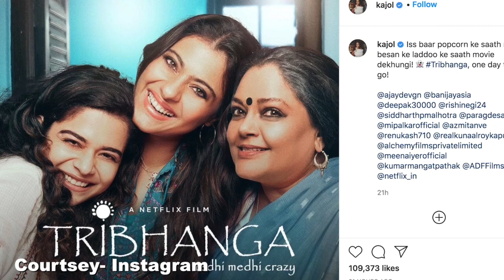Kajol starrer 'Tribhanga' premiers today on OTT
अभिनेत्री काजोल की फिल्म ‘त्रिभंगा’आज नेटफ्लिक्स पर रिलीज हो रही है इस खबर को अभिनेत्री ने अपने इंस्टाग्राम पर फिल्म के पोस्टर और एक वीडियों के माध्यम से फैंस के साथ शेयर किया ।